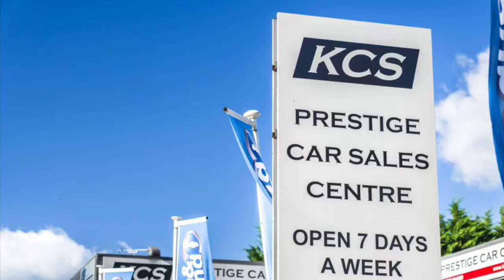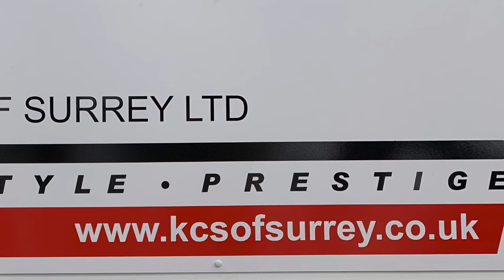MINI COUNTRYMAN - KCS OF SURREY